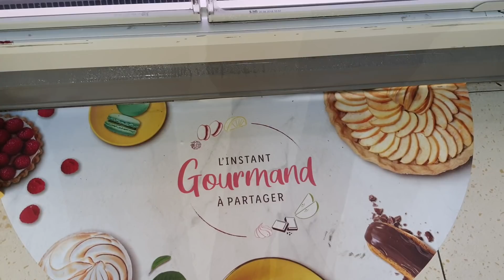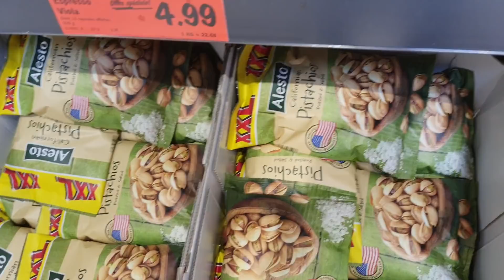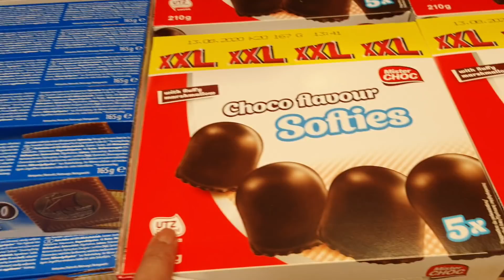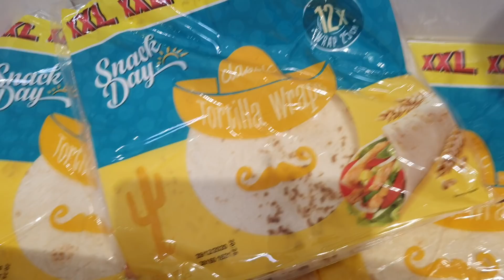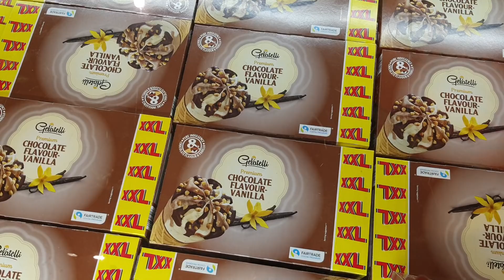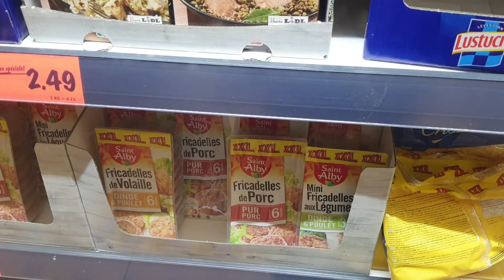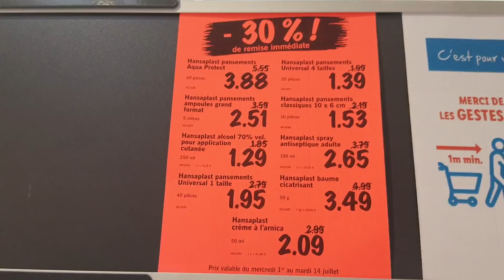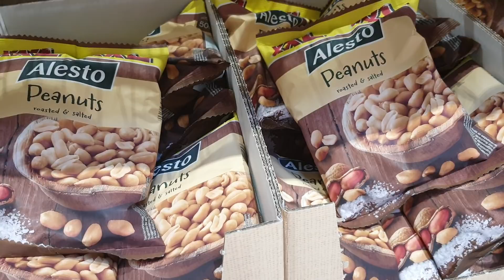ARRIVAGE LIDL - 1 JUILLET 2020 - PROMOTIONS ET OFFRES SPECIALES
promotions et offres spéciales lidl